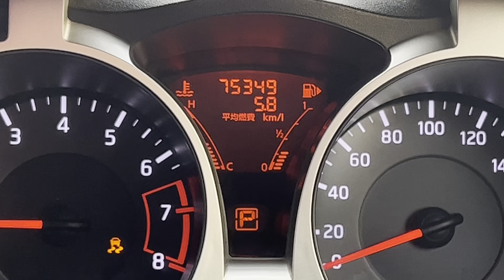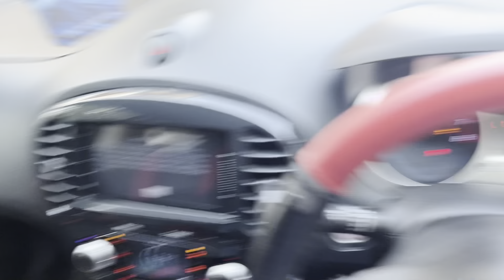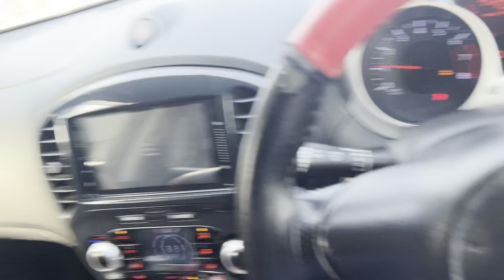Rb Ki tuning Krwa liii | Rb Juke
rb ki tunning krwa li